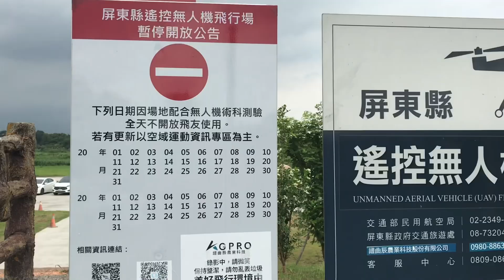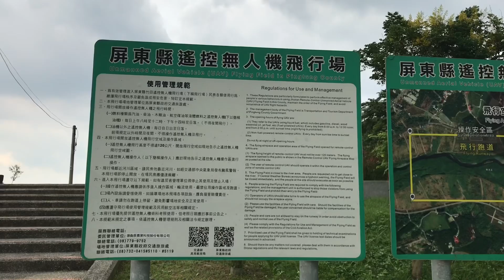屏東縣遙控無人機飛行場 Unmanned Aerial Vehicle(UAV)Frying Field in Pingtung county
屏東無人機飛行場Unmanned Aerial Vehicle(UAV)Frying Field in Pintung county，是全台唯一由政府單位建設的25公斤以下級別無人機考場，場內設有長度達200公尺、寬度達15公尺的定翼機考場，及長40公尺、寬45公尺的多旋翼機考場。
地址:911屏東縣竹田鄉鳳安路60號
屏東縣空域運動資訊專區
屏東縣遙控無人機飛行場場地配合無人機術科測驗時間

報名網址:交通部民用航空局遙控無人機資訊管理系統